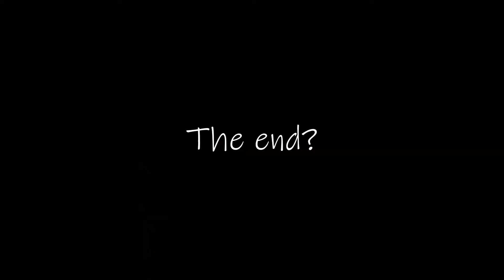Flying Gerbie and PhaserFelix | Red Dead Online